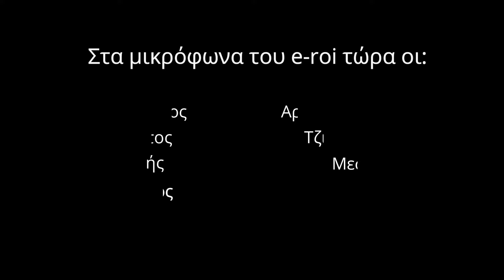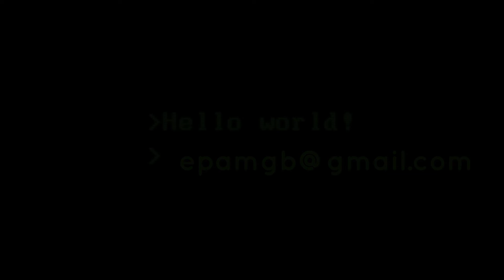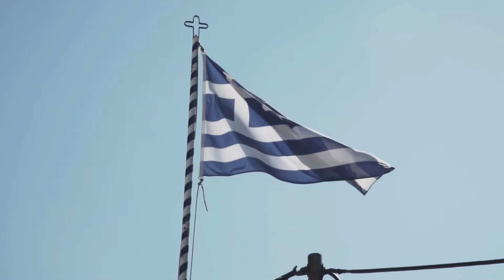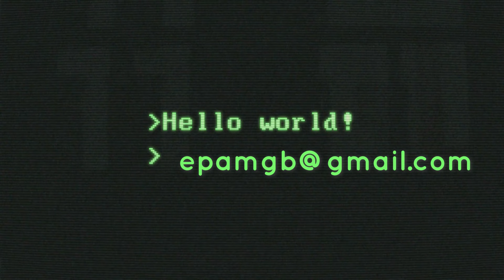"Επιλογές..." - «Κάπου Εκεί Έξω» - ΕΠΑΜ UK - 16 Σεπτεμβρίου 2024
Αναλύουμε απόψε τις “επιλογές” που προβάλλονται αυτή την στιγμή από τα Δυτικά ΜΜΕ, είτε αυτή είναι του Γ παγκοσμίου πολέμου ή μιας άλλης πανδημίας προς επίλυση των προβλημάτων που ερχόμαστε αντιμέτωποι όλοι καθημερινά χάριν της “πράσινης ανάπτυξης” και την αποβιομηχανοποίηση που αυτή επιφέρει. Ταυτοχρόνως δε αναδύεται στην Ευρασία ένας καινούργιος πόλος παγκόσμιας ισχύος με του BRICS να προσπαθούν να επισημοποιήσουν την σύνδεση τους καθιστώντας την Ελλάδα μια πιθανώς άγονη μεθόριο μεταξύ Δύσης και Ανατολής.